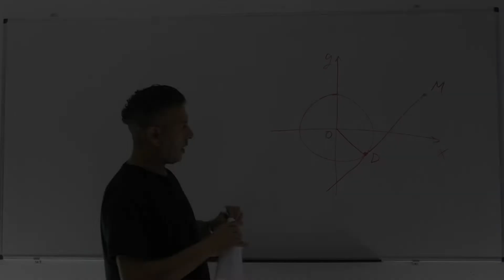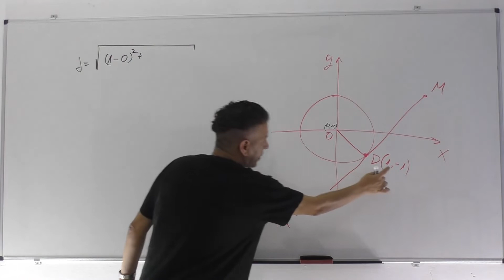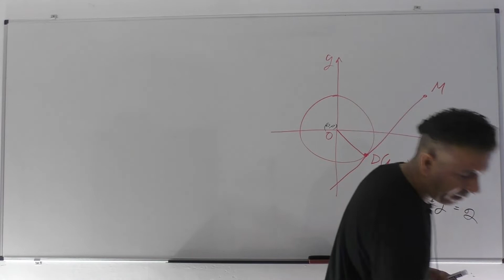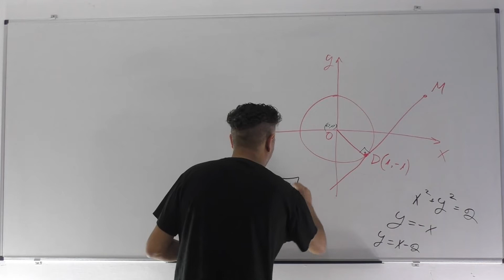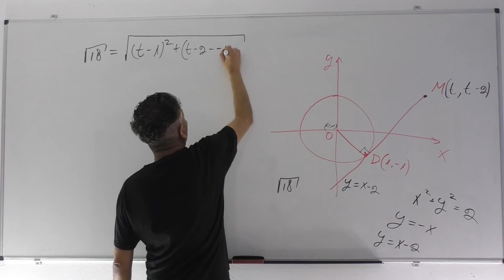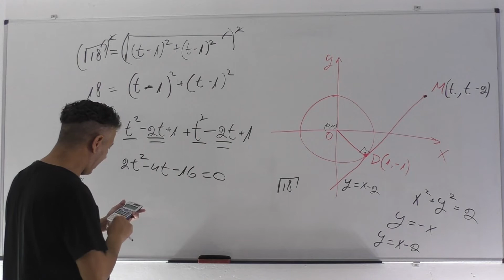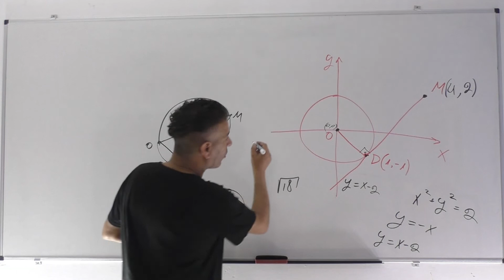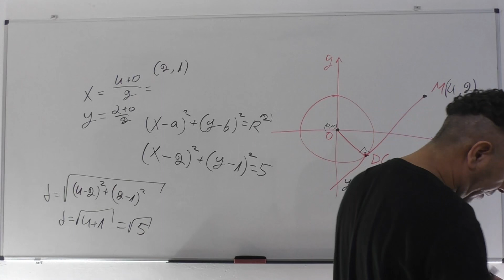פתרון בגרות 481 חורף 2011 שאלה 2 -גיאומטריה אנליטית עם מעגל ועם כל הנוסחאות שצריך.